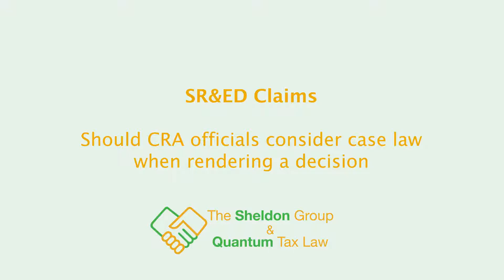Should CRA Officials Consider Case Law? - Chief Justice Donald Bowman on SR&ED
Hon. Donald Bowman interviewed by Todd Louie of Quantum Tax Law & The Sheldon Group - Part 7/11